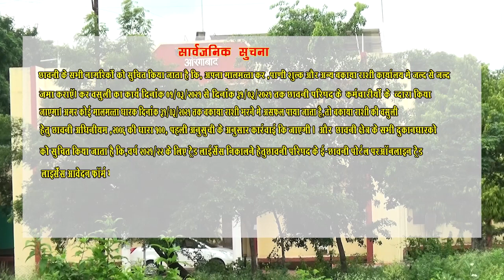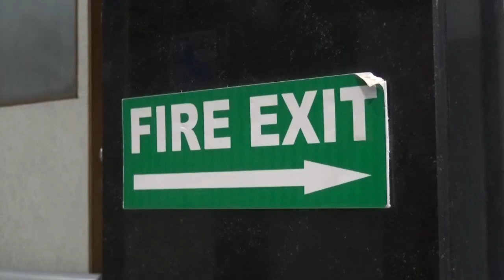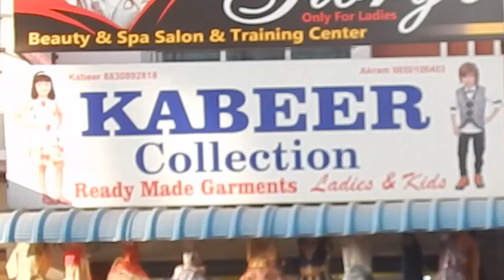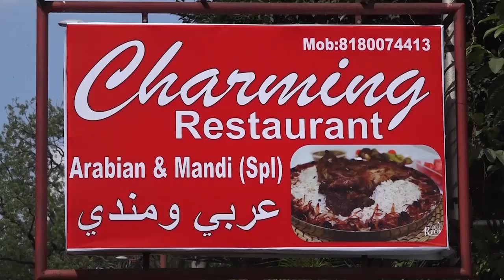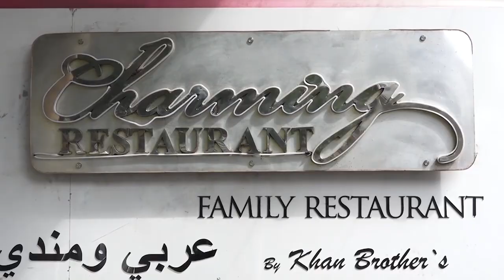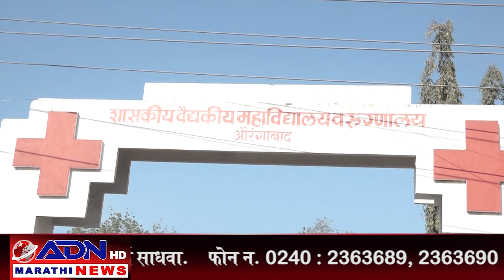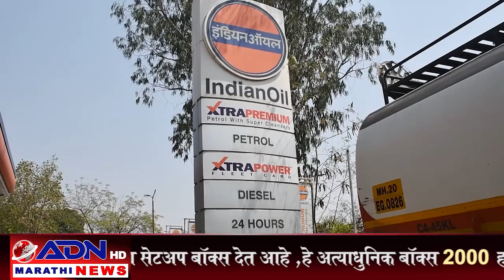ADN Marathi News Aurangabad 09_03_2021